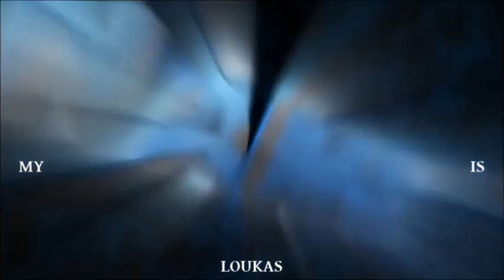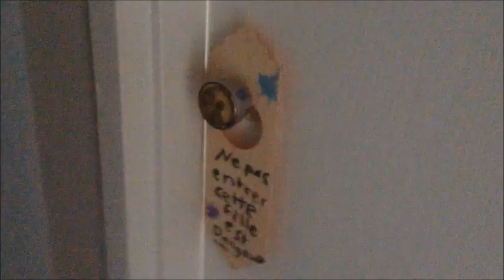On ignore notre meilleur ami // Prank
Hey Guys! Aujourd'hui je suis avec Alex et on ignore Fred!